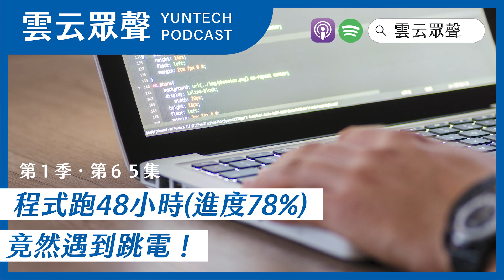Podcast雲云眾聲EP65｜想學遊戲的不要來資工！！｜本集來賓：資工系 黃鈺媗同學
今日來賓：黃鈺媗同學（資訊工程系）
◉雲云眾聲3  tips◉
·華山泡腳不太友善？
·衝進去or小公主
·我們學的是機器人程式！
◉日本知識王！◉
Q．日本人發明的料理是什麼？
A，天婦羅      B，雞排     C，蛋包飯

こんにちは！大家好！歡迎大家收聽雲林最豐富的聲音，雲云眾聲！！
我是雲云眾聲主持人金井港！雲科大企業管理系四年級！
我來自日本！
我們每一集都會邀請雲科的老師、同學、校友一起分享雲科大的魅力！！

二年級的學妹來這節目了！
高中生可以聽看看新鮮人的意見！
參考一下她的建議！

§其他分享